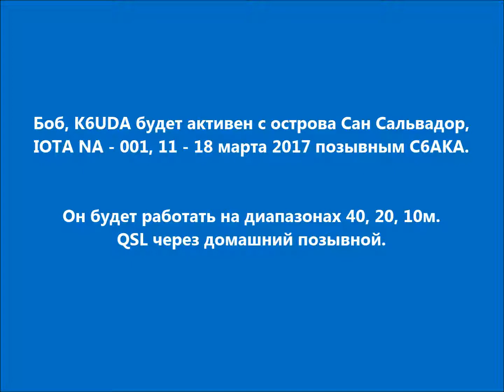C6AKA Остров Сан Сальвадор. С сайта dxnews.com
Боб, K6UDA будет активен с острова Сан Сальвадор, IOTA NA - 001, 11 - 18 марта 2017 позывным C6AKA.